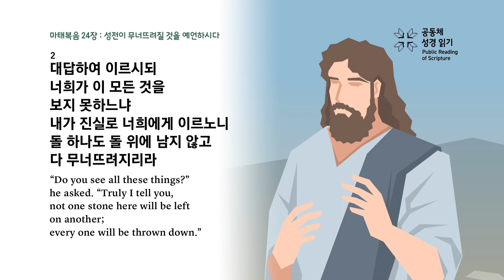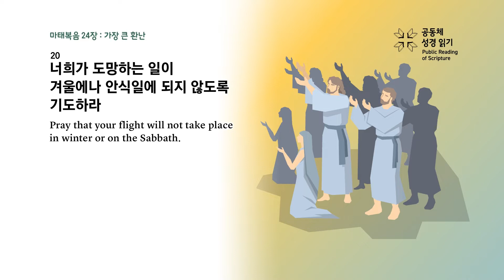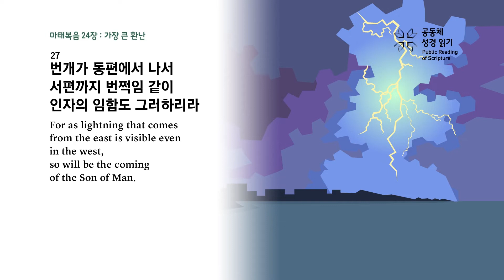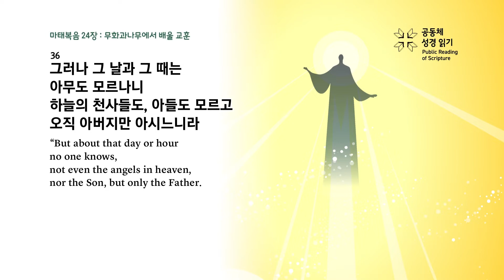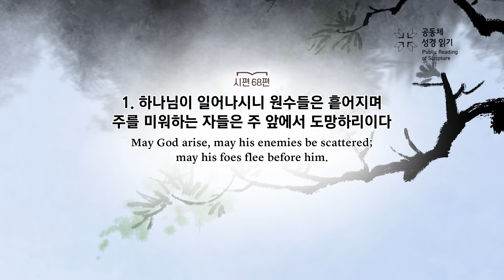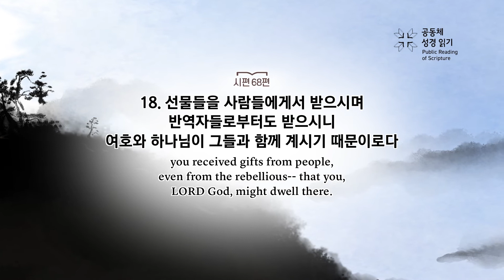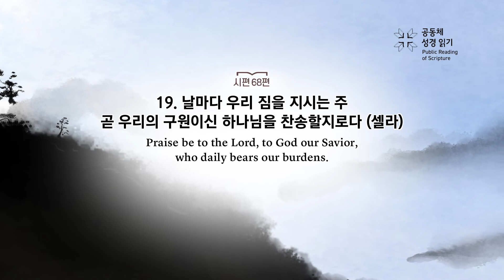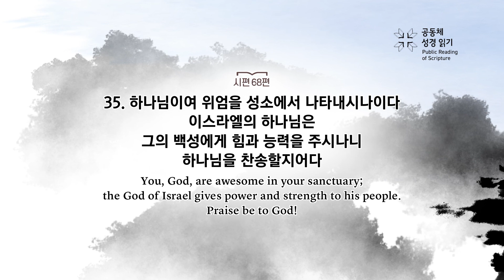PRS가정예배_100주차_주중 성경읽기 2일차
마가복음 24장